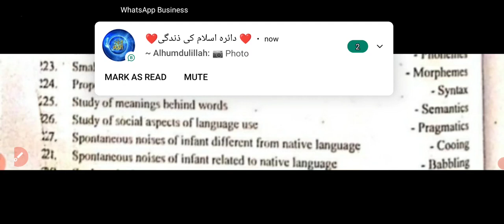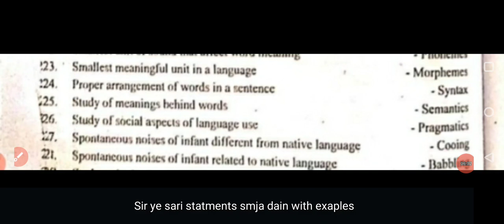Education Question Series 2 by Zeshan Umar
These are Educational Questions asked from my students. These may be helpful for you all.